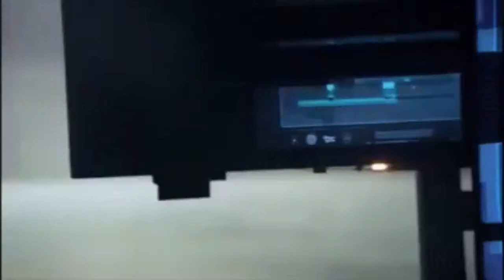Marvel's Runaways 1x09 Final Scene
Show: Marvel's Runaways
episode 9, season 1